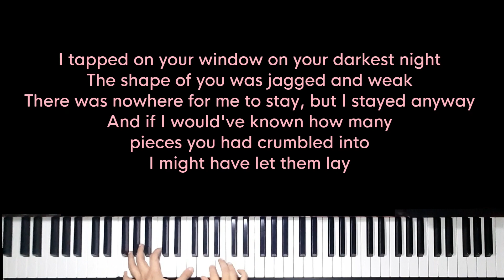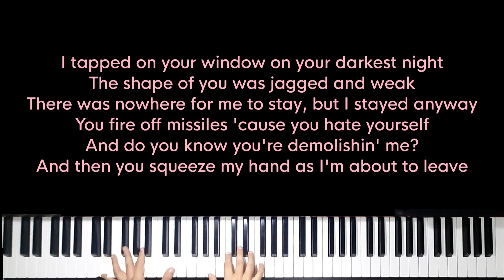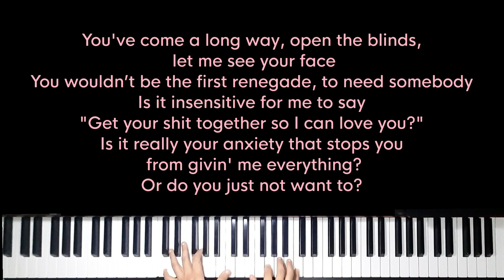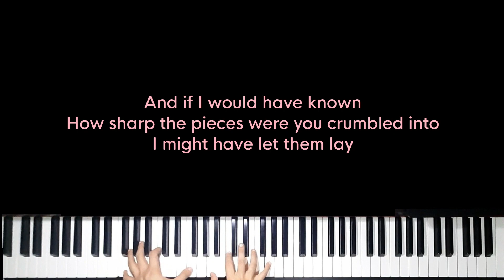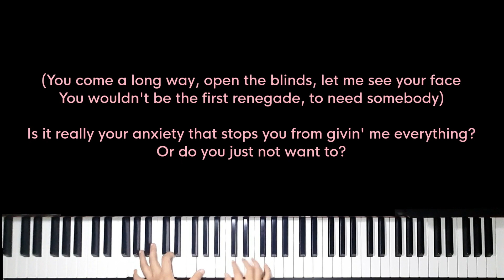Renegade - Taylor Swift, Big Red Machine (Original Key Karaoke) - Piano Instrumental Cover w/ Lyrics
Original Music by Taylor Swift & Big Red Machine